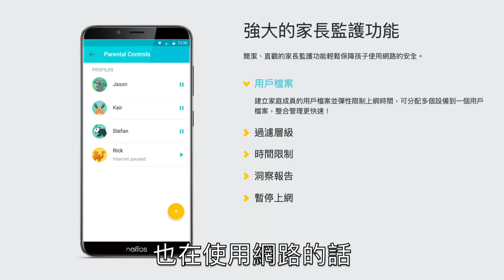【喂喂開箱】什麼是Wi-Fi6?怎麼挑選Wi-Fi 6 Mesh 路由器? Wi-Fi 6 Mesh 路由器開箱實測! Feat. TP Link Deco X20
之前開箱都沒有秀出實測數據，這次直接測給你們看！
WiFi6 Mesh搭配iPhone11，速度真的立馬提升！

Director/Producer：Benson Wei
每週「拍」給你看，敬請鎖定！